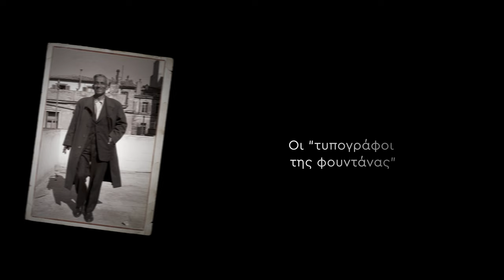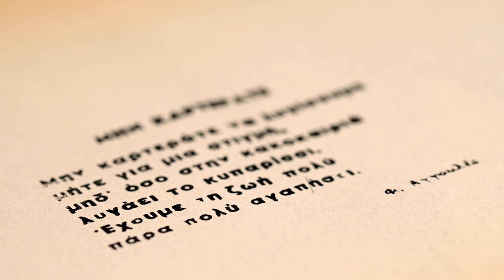#2 - Οι τυπογράφοι της “φουντάνας” - Με αφορμή τα 105 χρόνια από την ίδρυση του ΚΚΕ (1918-2023)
Το 1957, όταν ο Φώτης Αγγουλές αποφυλακίζεται, πιάνει δουλειά ως τυπογράφος σε μια εφημερίδα της Χίου και πιάνει στα χέρια του τα πειστήρια του… εγκλήματος που τον είχε στείλει για 10 χρόνια στη φυλακή.

Ποια είναι η ιστορία των τυπογράφων της φουντάνας*;

Στιγμές της Ιστορίας του ΚΚΕ μέσα από αντικείμενα του αρχείου της ΚΕ του ΚΚΕ

*Φουντάνα: υπόγεια δεξαμενή νερού στα θεμέλια ενός σπιτιού.